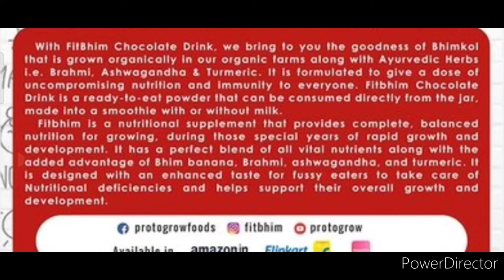Free Online Drawing Competition 2022🥰Win Attractive Prizes🏆🥇Drawing & Painting Competition 2022 Free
3 Best A4 size Drawing books set in affordable amount